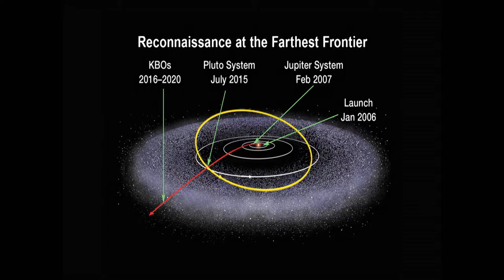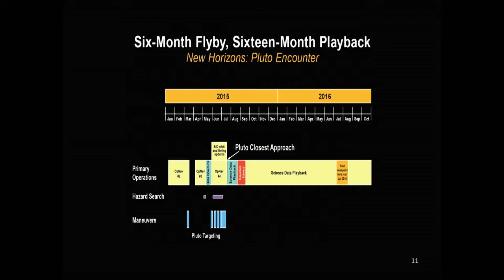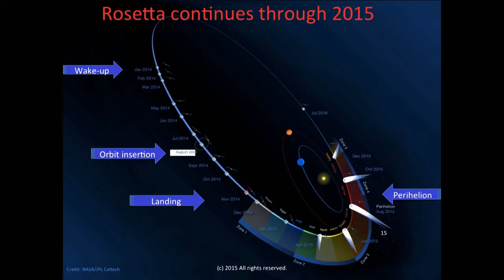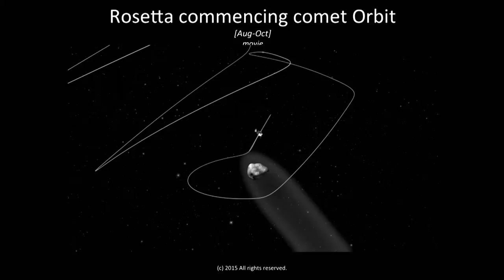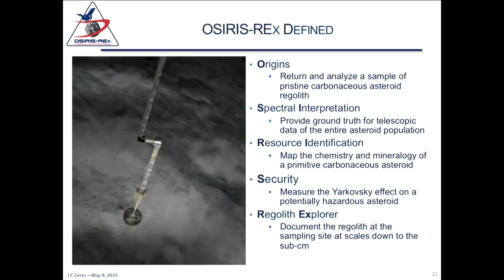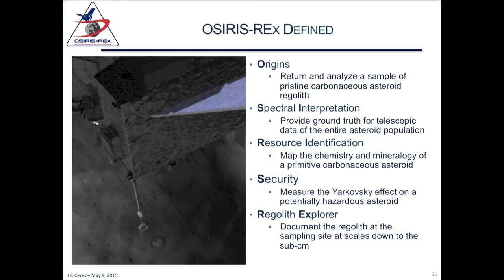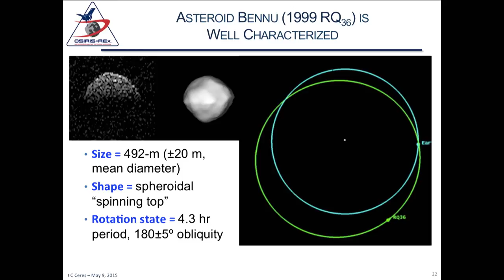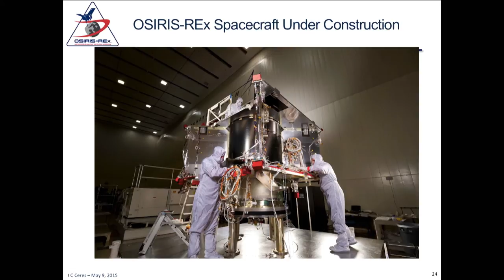i C Ceres Panel Presentations - May 9, 2015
What is the fastest spacecraft ever launched?
Which mission to an asteroid is based on the key words: origins, spectroscopy, resources & security?
Which asteroid has an iron core?
Listen to these fascinating presentations by NASA mission scientists & engineers Alan Stern, Carol Raymond, Jim Green, Claudia Alexander, & Dante Lauretta to find out answers to these questions and to discover even more about current and new missions that are uncovering secrets of our solar system.